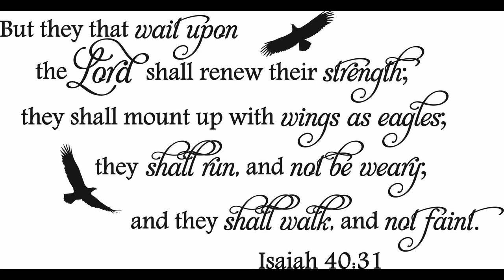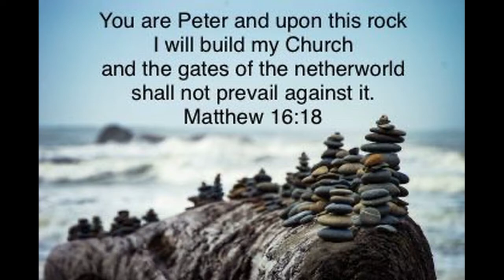Wednesday, Dec. 16, 2020 Devotion: Cyndi Nicholson